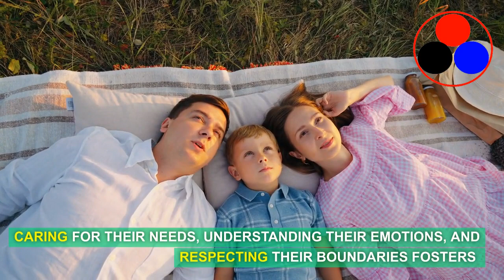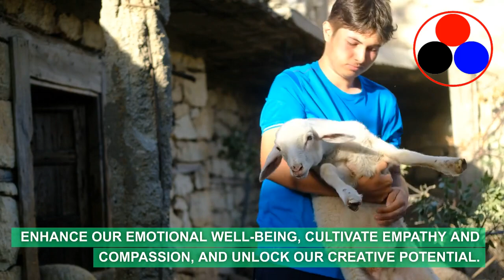Talk about why we must love animals - Learn Advanced English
- Learn English about the world of animals
- Learn English in an easy way
- Gain a variety of vocabulary words
- Help learners get more ideas when speaking

CONTENT:

There are several compelling reasons why we should love animals:
1. Ethical Responsibility: Animals are sentient beings capable of experiencing joy, pain, and a wide range of emotions. Recognizing their inherent worth and treating them with love and kindness is not only a reflection of our own humanity but also an ethical imperative. By loving animals, we acknowledge their right to live free from suffering and exploitation.
2. Ecological Balance: Animals play a crucial role in maintaining the delicate balance of ecosystems. From pollination to seed dispersal, they contribute to the diversity and sustainability of our planet. By loving animals, we preserve their habitats, protect their populations, and safeguard the intricate web of life that sustains us all.
3. Companionship and Emotional Well-being: Animals have an extraordinary ability to form deep emotional bonds with humans. Their presence brings joy, comfort, and emotional support. Interacting with animals can reduce stress, alleviate loneliness, and improve mental health. Loving animals enhances our own well-being and enriches our lives.
4. Lessons in Empathy and Compassion: Loving animals teaches us valuable lessons in empathy and compassion. Caring for their needs, understanding their emotions, and respecting their boundaries fosters a deeper understanding of the interconnectedness of all living beings. This empathy extends beyond the animal kingdom and cultivates a more compassionate society.
5. Inspiring Creativity and Innovation: Animals have long been a source of inspiration for artists, writers, and scientists. Their beauty, grace, and uniqueness have sparked countless works of art, literature, and scientific discoveries. By loving animals, we open ourselves to a world of creativity and innovation, fueling our imagination and driving us to protect and preserve the natural world.
In conclusion, loving animals is not only a moral obligation but also a conscious choice that reflects our values and shapes our actions. By embracing a love for animals, we fulfill our ethical responsibilities, contribute to ecological sustainability, enhance our emotional well-being, cultivate empathy and compassion, and unlock our creative potential. Let us cherish and protect the animals that share our planet, for in doing so, we nurture a world that is more compassionate, harmonious, and beautiful for all beings.